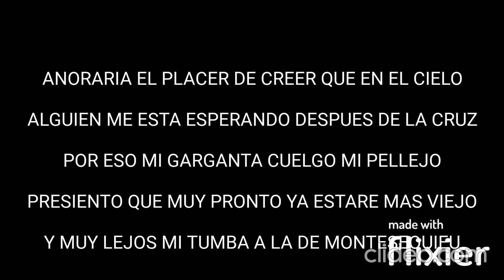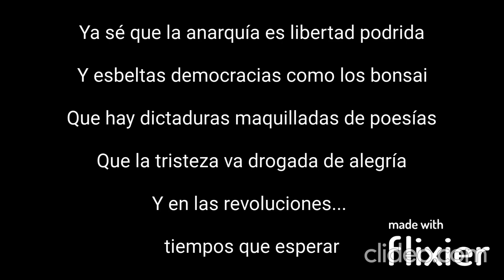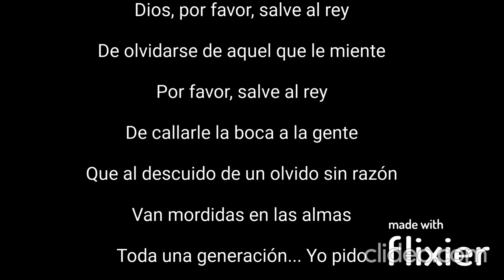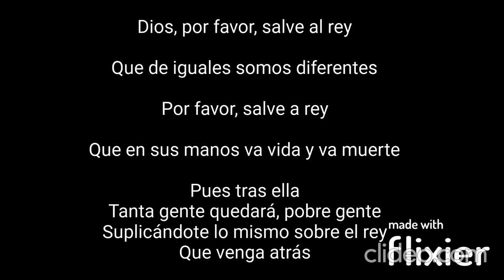DIOS SALVE AL REY - BUENA FE (KARAOKE KIOMERZ NEERO)